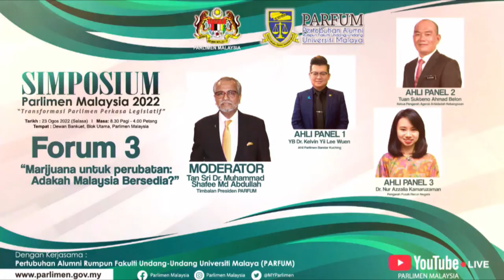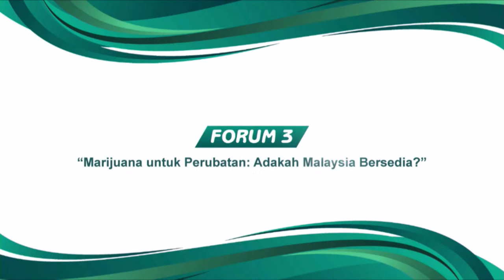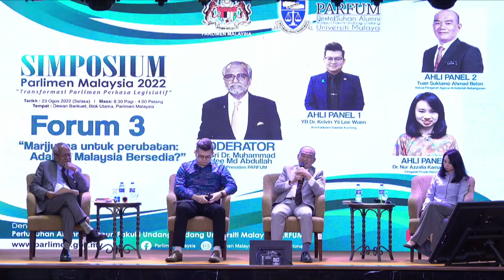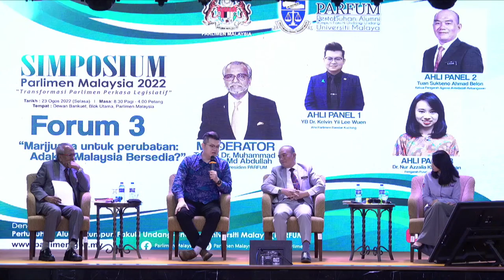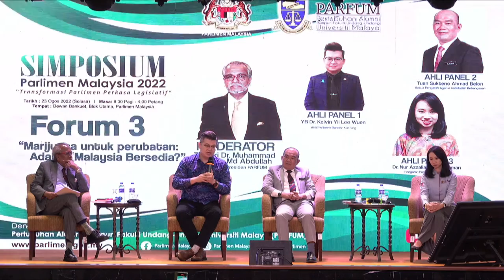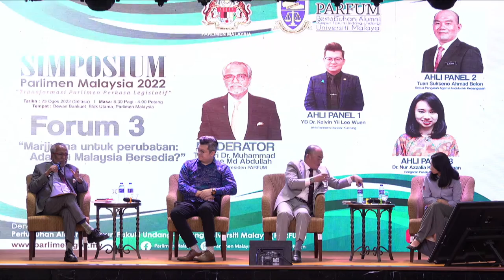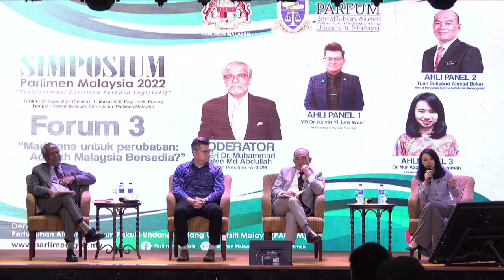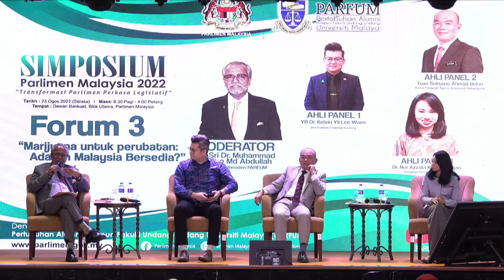FORUM 3 "Marijuana Untuk Perubatan : Adakah Malaysia Bersedia?"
Moderator :
Tan Sri Dr. Muhammad Shafee Md Abdullah
(Timbalan Presiden PARFUM)

Ahli Panel 1:
YB Dr. Kelvin Yii Lee Wuen
(Ahli Parlimen Bandar Kuching)

Ahli Panel 2:
Tuan Sutekno Ahmad Belon
(Ketua Pengarah Agensi Antidadah Kebangsaan)

Ahli Panel 3:
Dr. Nur Azzalia Kamaruzaman
(Pengarah Pusat Racun Negara)